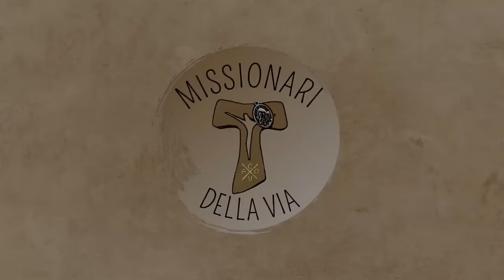"Prepararsi". Piccolo itinerario per prepararci alla venuta del Signore (Mc 1,1-8), di fra Umile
Commento al Vangelo della II domenica di Avvento b (Mc 1,1-8)